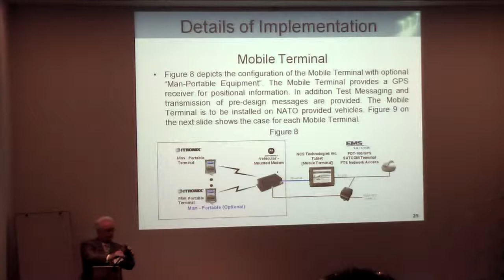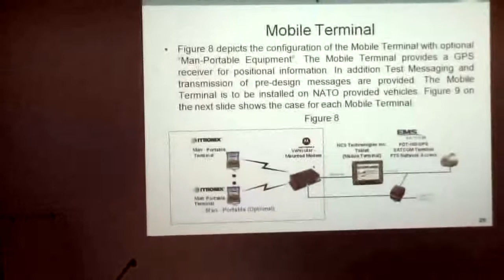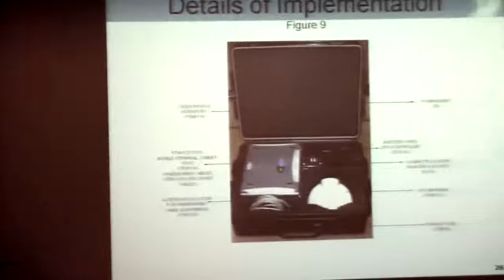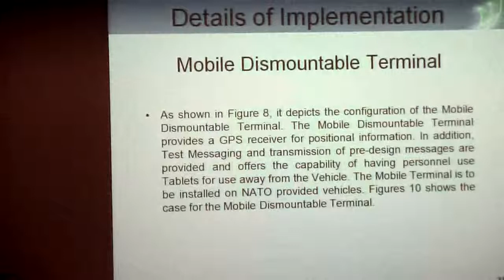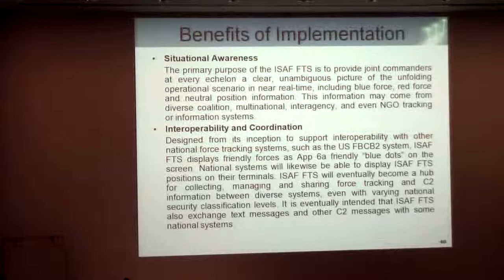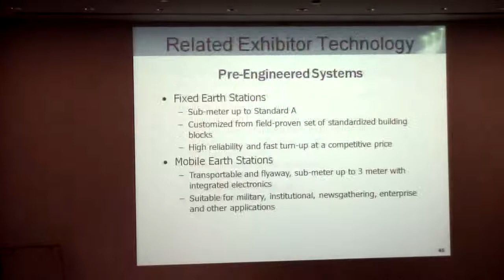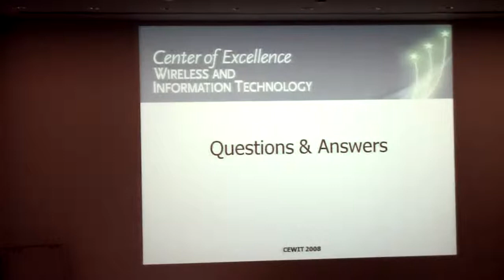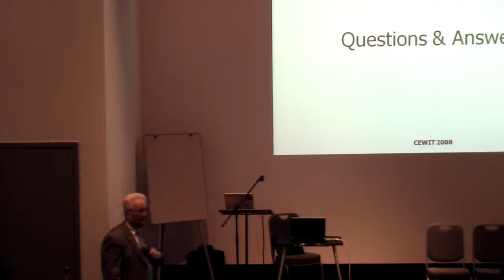08 Tom Coyle, NATO Force Tracking System Part 3